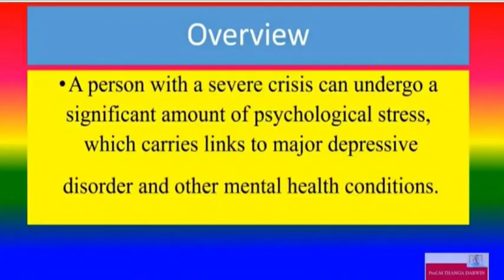Crisis intervention in clinical sociology